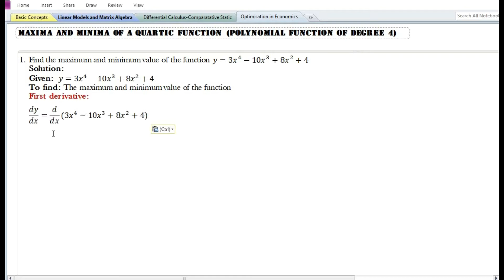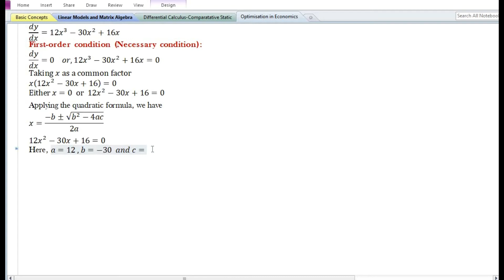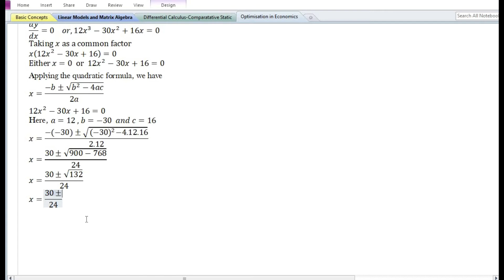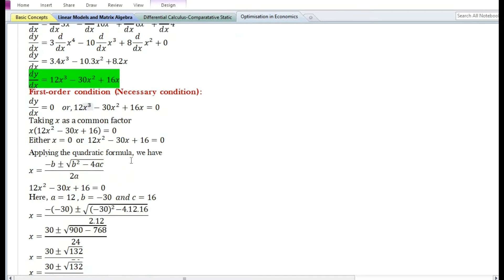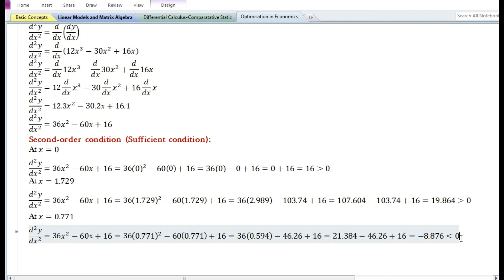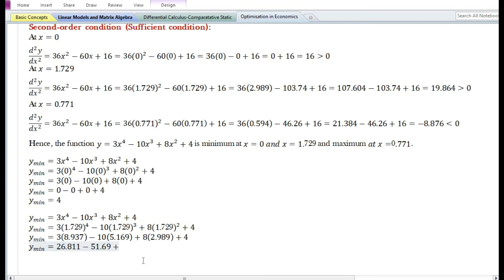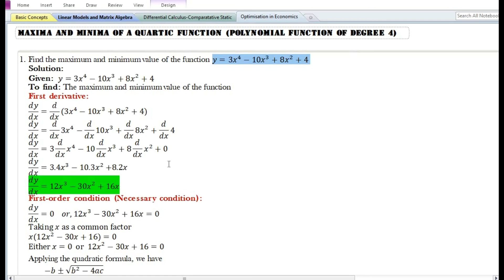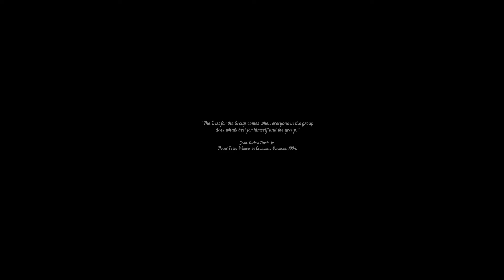Maxima and Minima of a Quartic Function